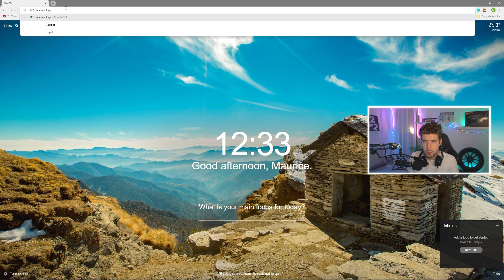THE CREW 2 - BESÖKER SPELETS STÖRSTA HOPP! *SKI JUMP*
2015 Besökte vi spelets största hopp i The Crew 1. IDAG GÖR VI EXAKT SAMMA SAK I THE CREW 2 FLEEERA ÅR SENARE! HYPE!

Länk till The Crew 2 på Epic Games! Skriv in kod L22 för att stötta mig, eller tryck på länken så kommer ni dit direkt!

L22
Splay AB
Östermalmsgatan 26 A
114 26 Stockholm